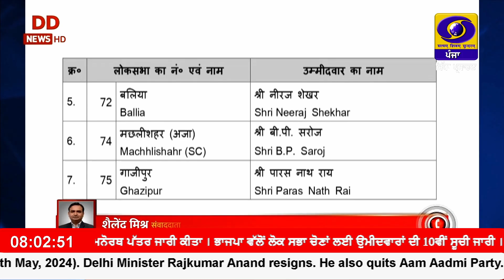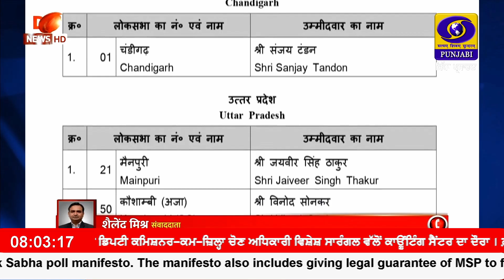ਦੇਸ਼ ਭਰ ਚ 7 ਪੜਾਵਾਂ ਚ ਕਰਵਾਈਆਂ ਜਾ ਰਹੀਆਂ ਲੋਕ ਸਭਾ ਚੋਣਾਂ ਲਈ ਸਾਰੀਆਂ ਸਿਆਸੀ ਪਾਰਟੀਆਂ ਦੀਆਂ ਸਰਗਰਮੀਆਂ ਤੇਜ਼